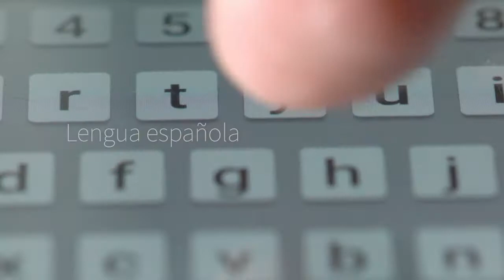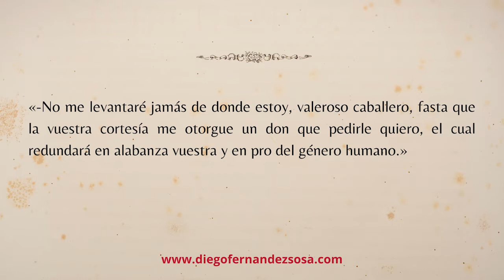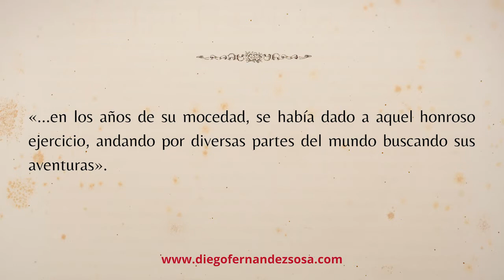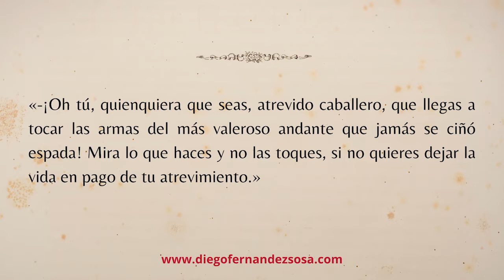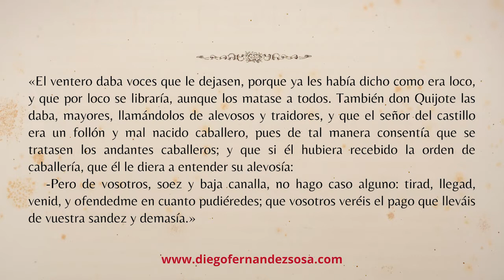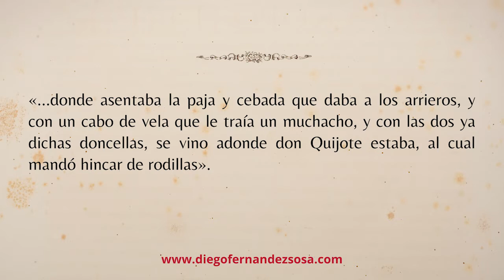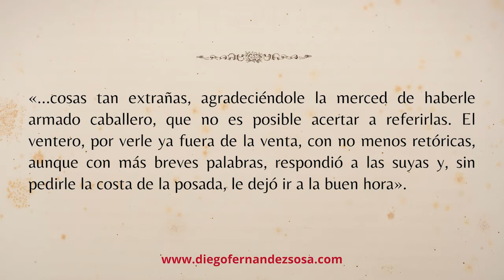Miguel de Cervantes. Don Quijote de la Mancha. Capítulo tercero. Don Quijote es armado caballero.